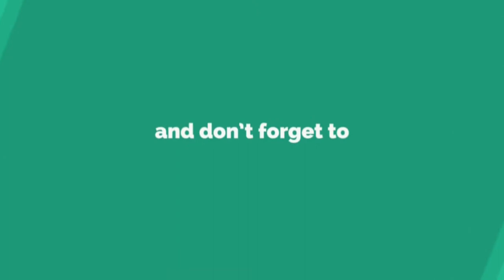Very Unique And Creative Coffee Mug Designs Shade Gro…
THIS VIDEO PEOPLE BLOG AND PEOPLE  CLIP AND MOST PROJECT
AND UPDATE NEW VIDEOS
I LOVE YOU VIEWER
YOUTUBE CHANNEL MOST UNUSUAL AMAZING